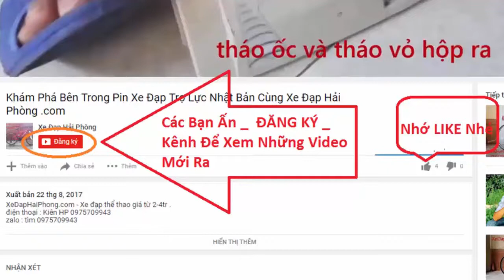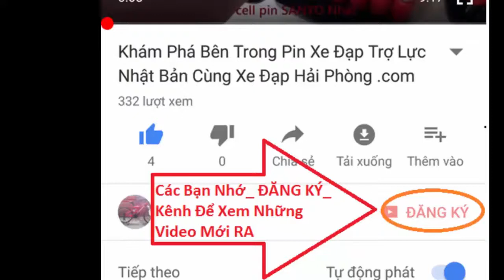Đánh giá Xe Đạp Thể Thao Touring chevaux tại Xe Đạp Hải Phòng .com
Video Đánh giá Xe Đạp Thể Thao Touring Chevaux có bán tại Xe Đạp Hải Phòng .com